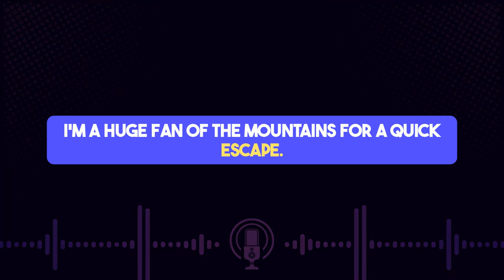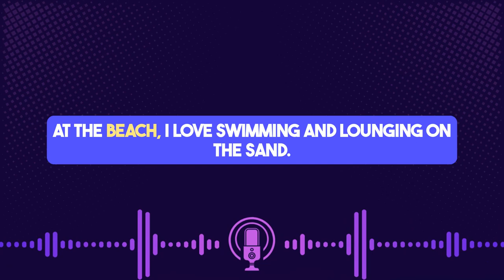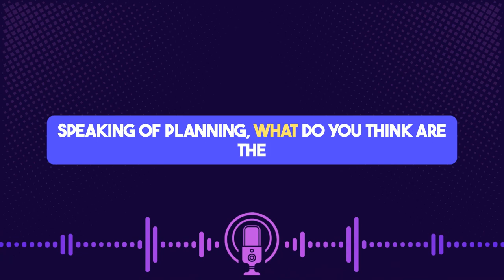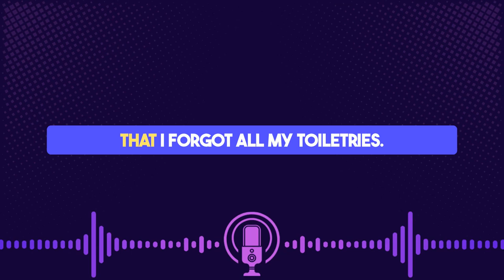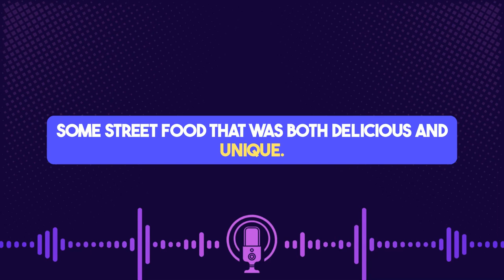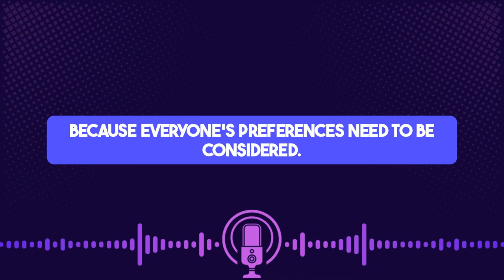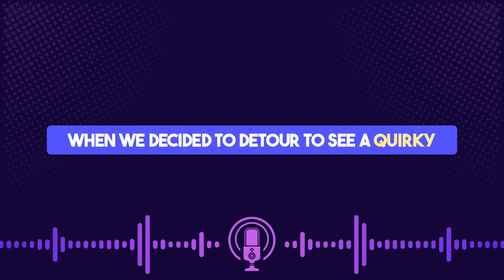Learn English With Podcast - Shadowing English Speaking Practice on Planning Trip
Welcome to our latest episode on Shadowing English Speaking Practice On A Planning a Weekend Trip!